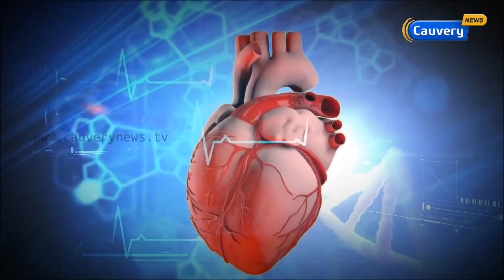தீபாவளி பட்டாசுகளால் உங்கள் நுரைஈரலுக்கு இவ்வளவு பெரிய ஆபத்தா ?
தீபாவளி பட்டாசுகல் உங்கள் நுரைஈரல்  ஆரோக்கியம் எந்த அளவு பாதிப்படைகிறது  ,ஆஸ்துமா நோய் உள்ளவர்கள் எவ்வளவு பாதிப்படைகிறார்கள்.
நுரையீரல் மற்றும் பிற உறுப்புகளின் புற்றுநோய் போன்ற ஆரோக்கியத்தில் நீண்டகால விளைவுகள்